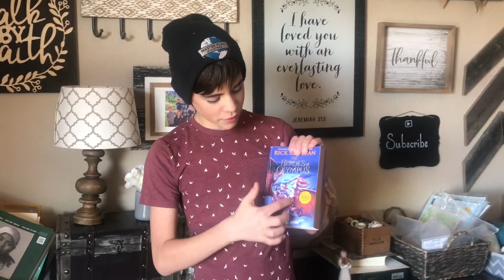Heros of Olympus Book 1 {Book Review}